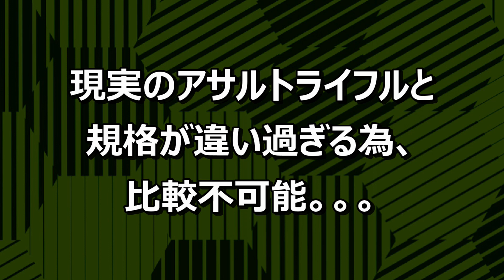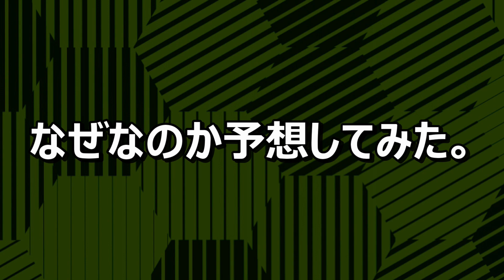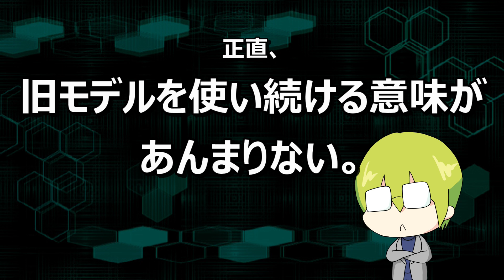【ワートリ考察】銃の種類は？元になった武器は？ ガンナーのトリガーについて分析してみた【コーヒーモンキーズ】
初「考察動画」！

ガンナーのトリガーについて、徹底的に分析してみました。
今回はアサルトライフル編です。

【MAD】サイドエフェクト使い × 「Wimp (ft. Lil’ Fang from FAKY)」 Short ver.【 ワールドトリガー × BACK-ON 】

【1000人突破記念ラジオ】第8回 コーヒーモンキーズの「Coffee Radio」特別編【コーヒーモンキーズ】

【ワールドトリガー/ライブ配信】 史上初《参加型》生放送！「ワールドトリガー ボーダレスミッション」をオンラインで遊んでみた【コーヒーモンキーズ】

【鬼滅の刃】映画化記念！！鬼滅の刃初のゲームを無一郎推しが頑張って実況してみた：鬼滅の錬磨【ピーターマン】